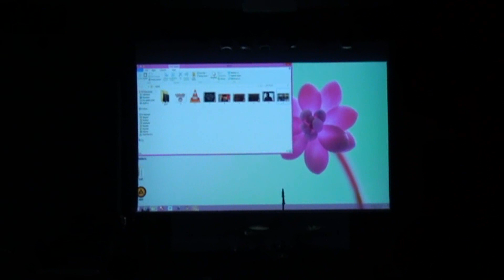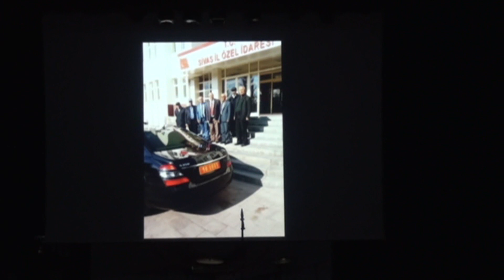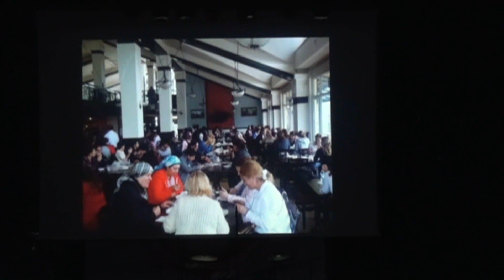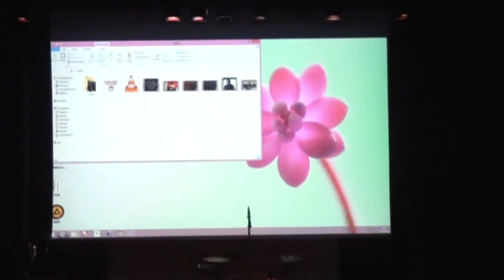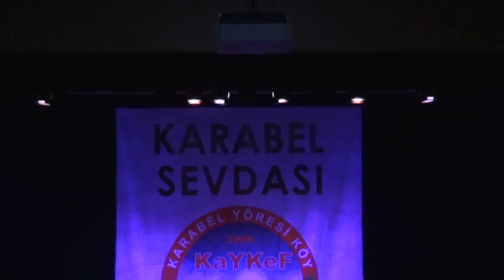KARABEL SEVDASI 1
23 Şubat 2014 Pazar Günü Düzenlenen Karabel Sevdası Konseri...
(Karabel Sivas, Zara, Beypınarı bölgesinde bulunan bölgenin adıdır.)